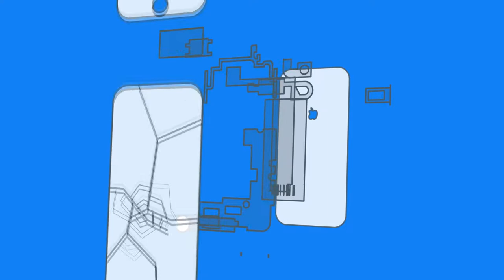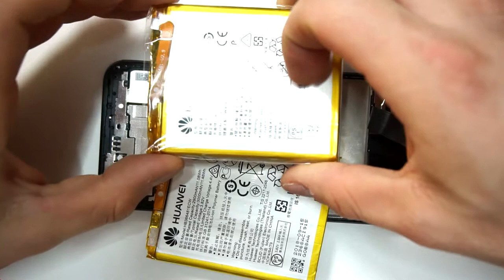Huawei P20 Lite Battery Replacement - DoItYourself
(Battery) (international)
(Chargingport) (international)

How to Repair Huawei p20 Lite Battery - Repair and Fix it yourself

►Repairkit/ set◄
★ Repair set (professional)
★ Repair set (beginner)

►► SOCIAL MEDIA ◄◄

►►My support ◄◄

►►EMPTIONS ◄◄

--Tools--

★ Repair set (professional)
★ Repair set (beginner)
★ SMD Solder (hot air)
★ Soldering Irons
★ Heating plate (with vacuum)
★ T7000 glue
★ Uv glue

►► Tutorial requests ◄◄